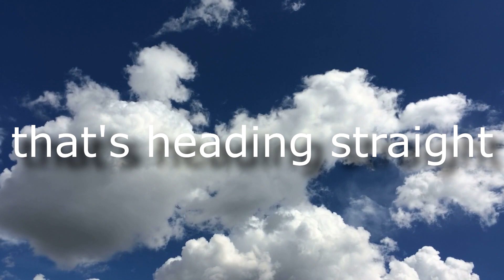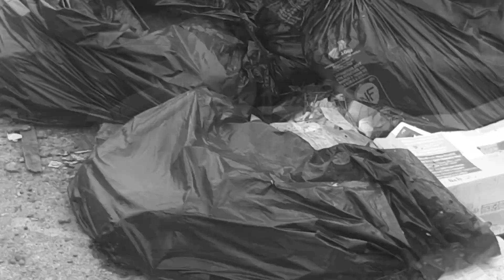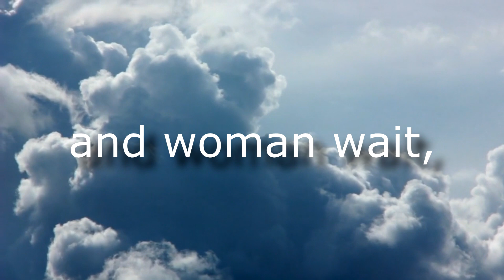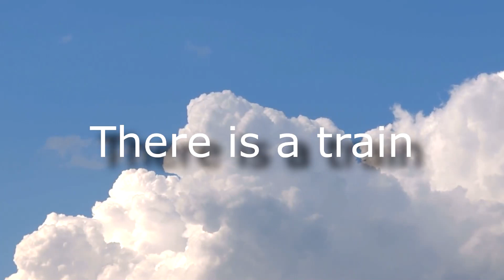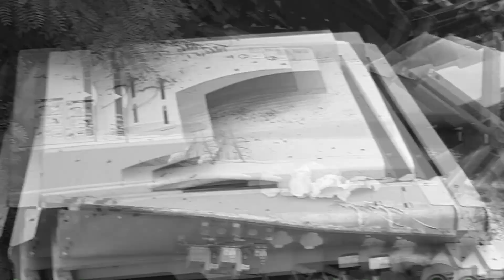"Redemption Day" reprise Johnny Cash par Mic Negus (promenade déprimante dans Pamandzi et Labattoir)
Un tour écolo-dépressif dans les rues de Labattoir et Pamandzi qui colle plutôt bien avec la reprise de Johnny Cash que je viens d'enregistrer.

Coté message :
Déprime quotidienne de voir Mayotte de plus en plus sale alors qu'elle est par ailleurs magnifique...

L'occasion d'inaugurer ma nouvelle Fuzz made in Moscou et de tenter de faire trois voix sur les chœurs (Cela dit, je vous encourage à aller écouter l'originale et la version avec Sheryl Crow qui sont bien meilleures)...